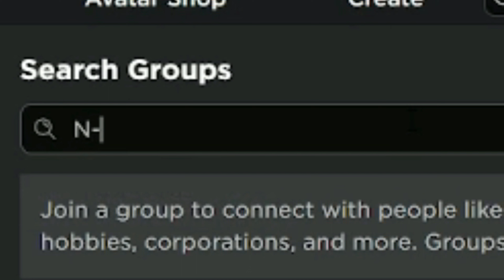✅(WORKING🔥) NEWEST ROBLOX BYPASSED AUDIOS | AUGUST 2022!(RARE) (UNLEAKED) (LOUD🔊)🔥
N0STALGIA AUDIOS 3.0 GROUP

bypassed roblox ids earrape,
roblox bypassed freddie dredd,
roblox bypassed filter 2021,
roblox id for bypassed songs,
bypassed codes for roblox,
shotta flow bypassed roblox id,
roblox bypassed ids discord,
roblox bypassed ids october 2021,
roblox bypassed ids september 2021,
bypassed audios roblox 2021 july,
roblox bypassed loud audios,
roblox bypassed music codes,
The Kid Laroi Roblox Bypassed Id
The Kid Laroi Bypassed Ids